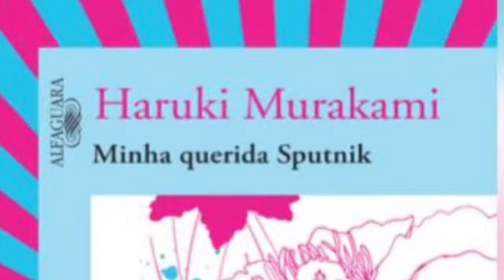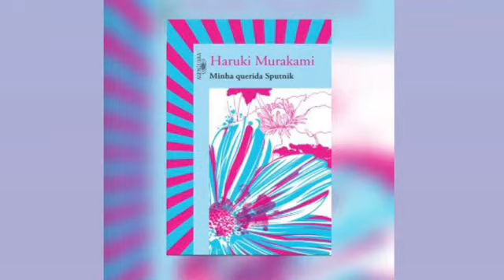Cap 15 MINHA QUERIDA SPUTNIK